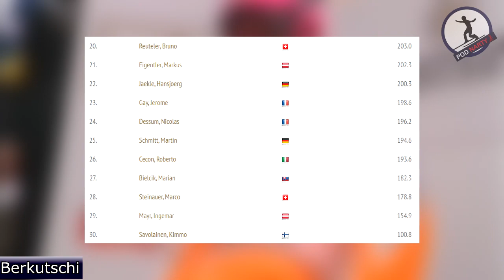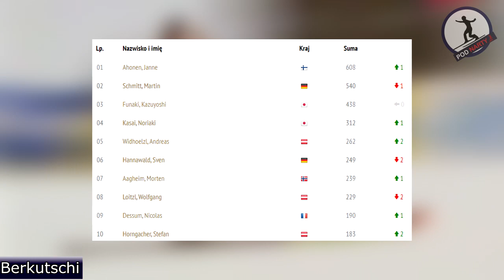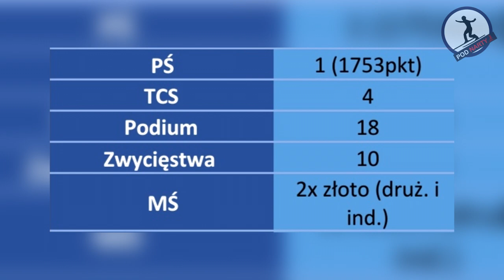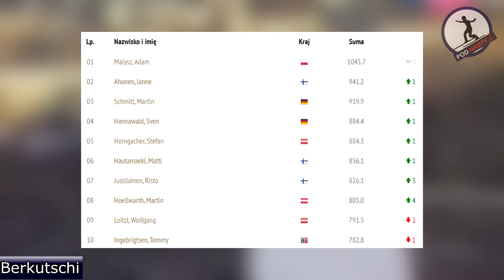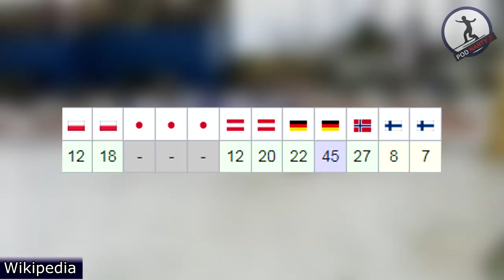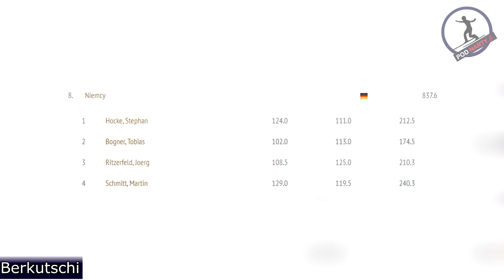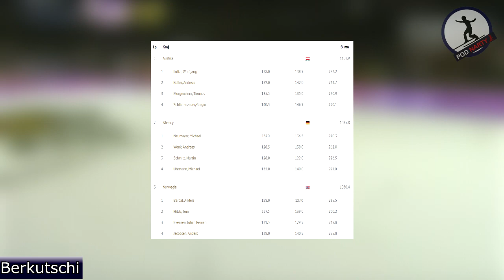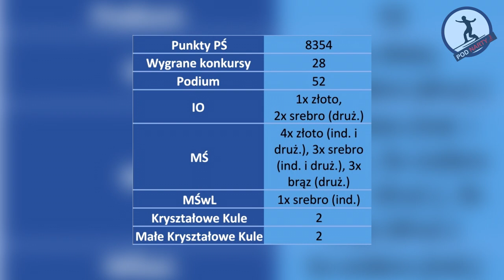SINUSOIDA MARTINA SCHMITTA - Kroniki PŚ #3